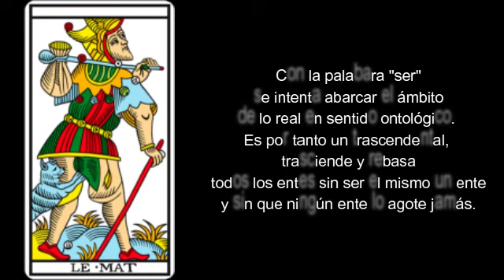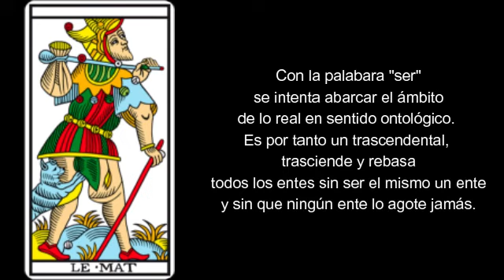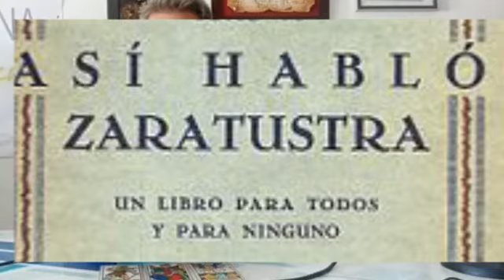¿POR QUÉ TENEMOS NECESIDAD DE COMUNICARNOS?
Preguntas públicas al árbol de la Vida: Siguiendo el método del árbol de la vida y usando los símbolos para el alma del tarot de Marsella, realizamos preguntas al aire para encontrar respuestas simbólicas que nos acerquen a otras formas de pensamiento que tienen la capacidad de comunicarse con una sabiduría profunda que atesora nuestro subconsciente.
¿Qué hay detrás de la necesidad de comunicarnos?
Schopenhauer diría que “Voluntad” y Nietzsche podría argumentar que “Deseo de Eternidad”. Veamos qué nos responden los símbolos de la mano de “El Mundo como Voluntad y Representación” de Arthur Schopenhauer, “Así habló Zaratustra” de Friedich Nietzsche, la Cábala y las tradiciones orientales.  La Alegría siente el ansia inmortal de una profunda Eternidad.
Hay por tanto una honda necesidad de expresar una verdad profunda sobre la que se sustenta este mundo manifestado que palpamos con los sentidos para llegar a comunicar y comunicarnos con algo que trasciende lo fenoménico y abrazar así la eternidad en nuestras relaciones.
Si te gusta el contenido subscríbete al canal y nos ayudarás a difundir nuestro mensaje.